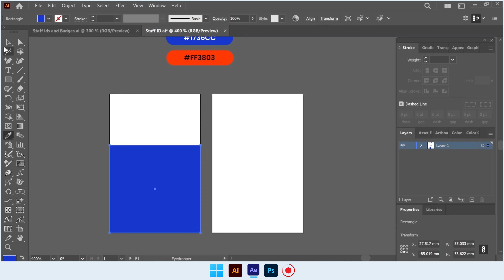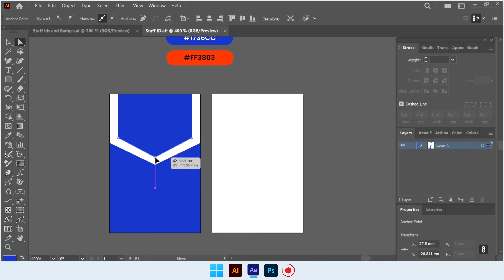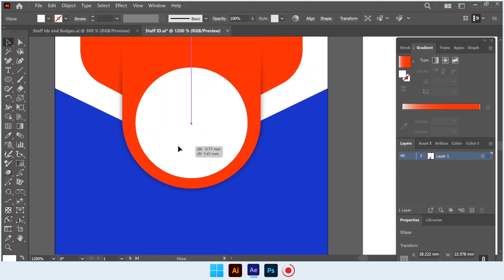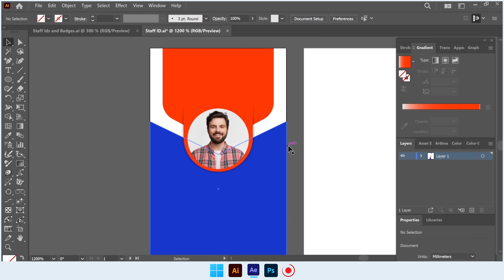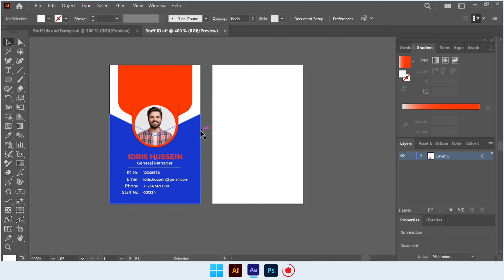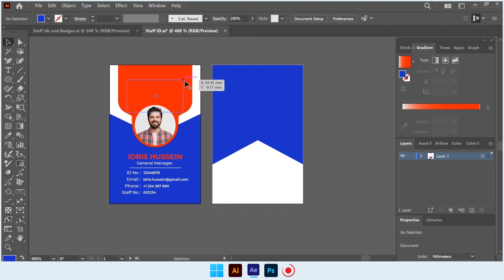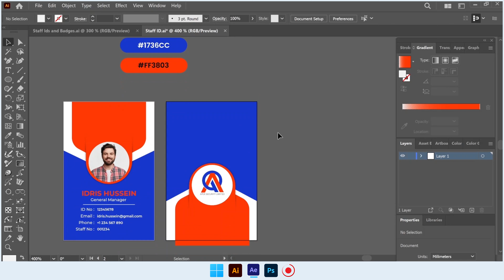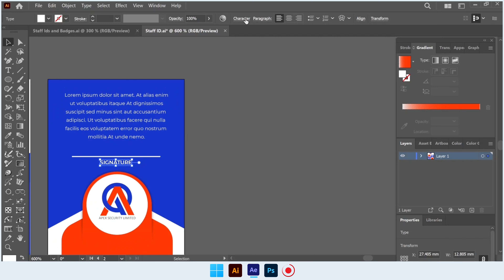How To Easily Design a Staff Id/ Job Card in Adobe Illustrator